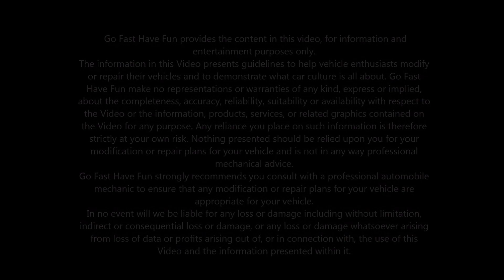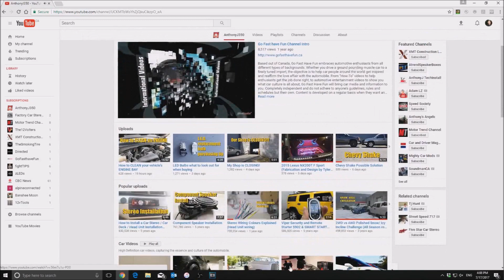Roads Untraveled Teaser AnthonyJ350's Nissan 350Z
Had the opportunity to hang out with the guys from Roads Untraveled (Marcus and Grayson).

The guys are filming the car and our 350Z gets to be the first Nissan 350Z featured on their channel!

About AnthonyJ350

Canada